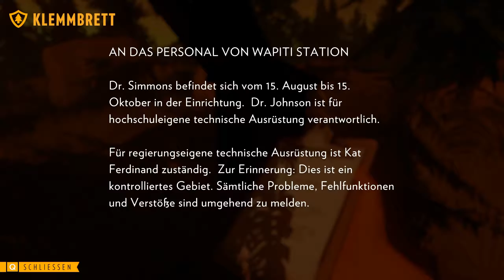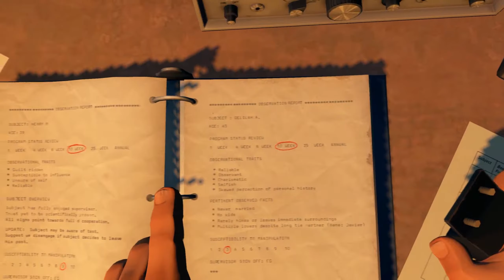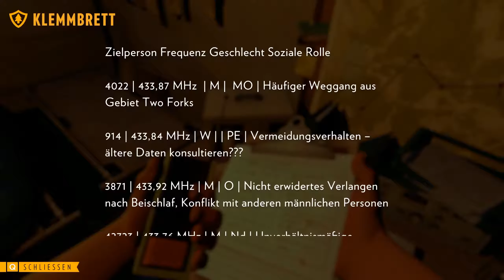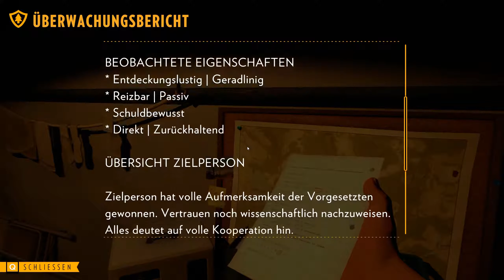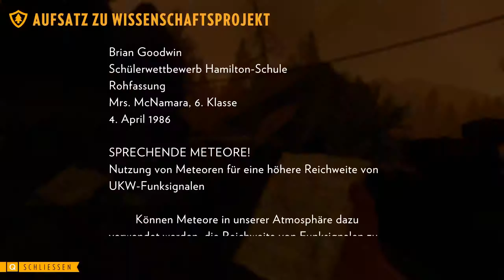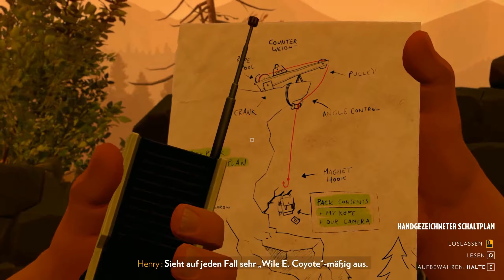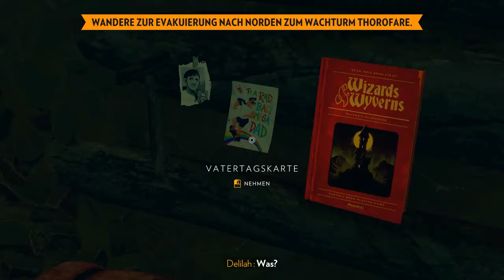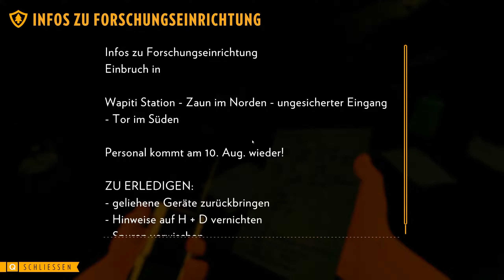Firewatch ◾ German Longplay ◾ Part 2 von 2 ◾ [unkommentiert] ◾ 1440p@60Fps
🏰 ENTWICKLER 🏰

💰 PUBLISHER 💰

🔔 RELEASE-DATUM 🔔

💾 PLATTFORMEN 💾

Windows PC ✔️
Linux ❌
MAC ❌
Sony Playstation ❌
Microsoft XBox ✔️
Nintendo Gamecube ❌
Nintendo Wii ❌
Nintendo Wii U ❌
Nintendo Switch ❌
Nintendo Gameboy ❌
Nintendo Gameboy Color ❌
Nintendo Gameboy Advance ❌
Nintendo DS ❌
Nintendo 3DS ❌

🎲 SPIEL-GENRE 🎲